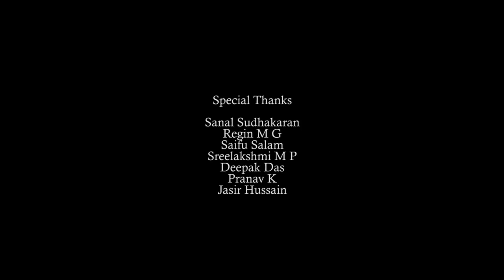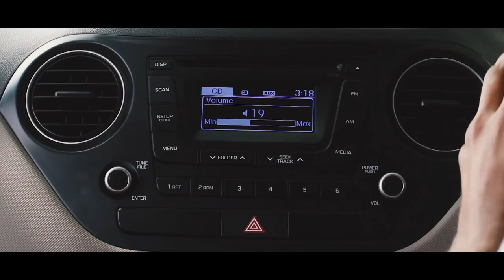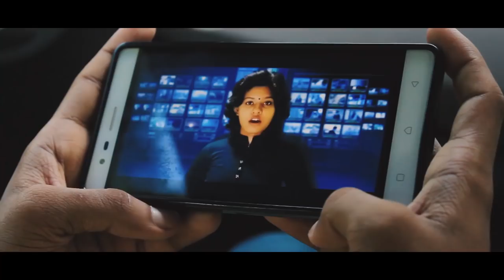Gourinath | ഗൗരീനാഥ് | New Malayalam Short Film 2018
Gourinath is a suspense thriller Malayalam short film. Gourinath is incranted to havoc the culprits who rescued through the loop holes of law

Written & Directed by Ramlan
Music                   || Navaneeth
SFX                       || Akshay Raj
DOP                      || Shafeeq Sachu
Editing DI & VFX || Neeraj